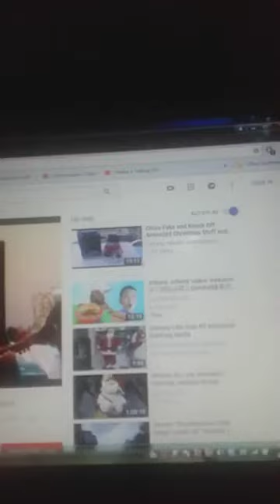showing my youtube videos